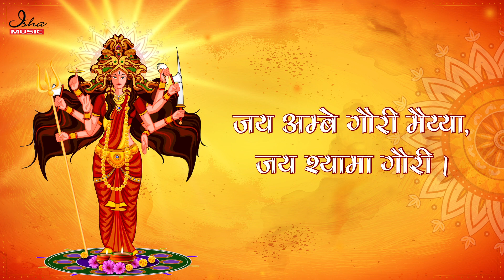Jai Ambe Gauri Aarti ⦿ जय अम्बे गौरी आरती ⦿ Durga Maa Aarti ⦿ Navratri Special I नवरात्रि 2023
Jai Ambe Gauri Maiyya Jai Shyama Gauri |
Tumko Nishdin Dhyavat Hari Brahma Shivari ||

नवरात्रि Special 🕉️ जय अम्बे गौरी 🕉️ Durga Maa Aarti

LYRICS:

जय अम्बे गौरी मैय्या, जय श्यामा गौरी ।
तुमको निशदिन ध्यावत, हरि ब्रह्मा शिवरी ॥

मांग सिंदूर विराजत, टीको मृगमद को ।
उज्जवल से दोउ नैना, चन्द्रबदन नीको ॥

कनक समान कलेवर, रक्ताम्बर राजे ।
रक्त पुष्प गलमाला, कण्ठन पर साजे ॥

केहरि वाहन राजत, खड्ग खप्परधारी ।
सुर नर मुनिजन सेवत, तिनके दुखहारी ॥

कानन कुण्डल शोभित, नासाग्रे मोती ।
कोटिक चन्द्र दिवाकर, सम राजत ज्योति ॥

शुम्भ निशुम्भ विदारे, महिषासुर घाती ।
धूम्र विलोचन नैना, निशदिन मदमाती ॥

चण्ड मुण्ड संघारे, शोणित बीज हरे ।
मधुकैटभ दोउ मारे, सुर भयहीन करे ॥

कंचन थाल विराजत, अगर कपूर बाती ।
मालकेतु में राजत, कोटि रतन ज्योति ॥

अम्बे जी की आरती, जो कोई नर गावै ।
कहत शिवानन्द स्वामी, सुख सम्पत्ति पावै ॥

INFO:
Track: Durga Aarti
Singer: Gundecha Brothers
Album: Durga Shakti

IMPORTANT dates:
Chaitra Navratri  2021: April 13 - April 22
Maha Navratri 2020: October 7 - October 15